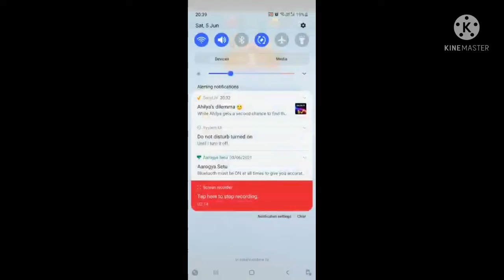Golf Battle Gameplay